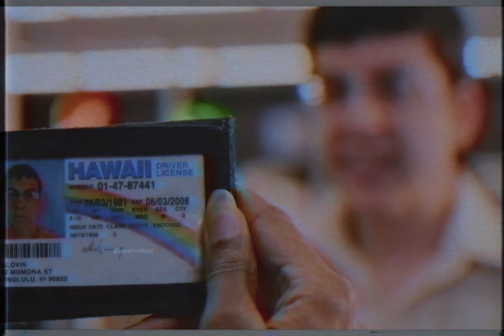SUPERBAD - EDIT: MCLOVIN